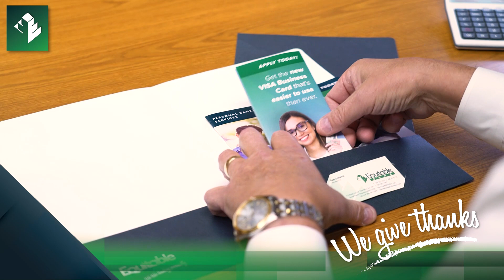Equitable - Thankful Series - Grand Island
Equitable Bank employees in Grand Island share their gratitude.